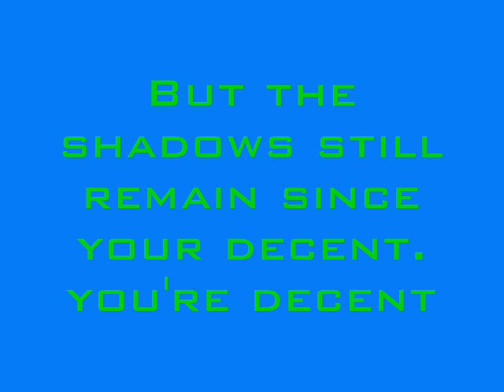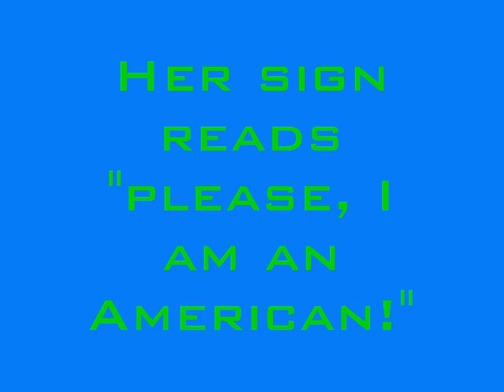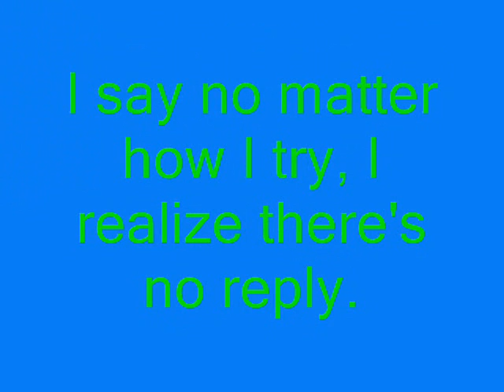The Saints Are Coming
The Saints Are Coming is a song from the album The Saints are Coming by U2 featuring Green Day